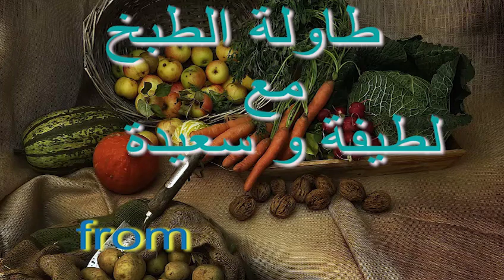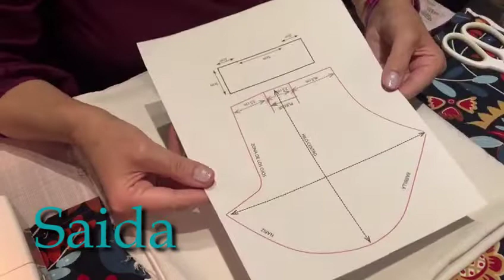قناع واقى من الفيروس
Mascarilla protectora contra cualquier virus, facíl de hacer y super importante tenerla en estos momentos tan difíciles que estamos pasando
صنع قناع و# كيف تصنع قناع صناعة قناع واقي من الغازات قناة طبخ مغربي#اسباني#نباتي# بلوك من اسبانيا و المغرب#ريجيم كيطو#مشتريات#تنضيم

طاولة الطبخ مع لطيفة و سعيدة